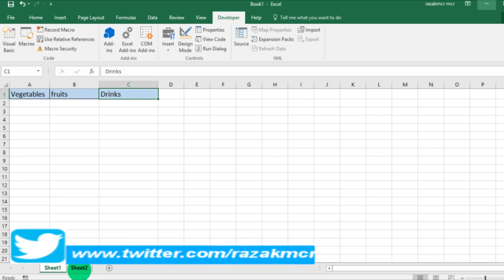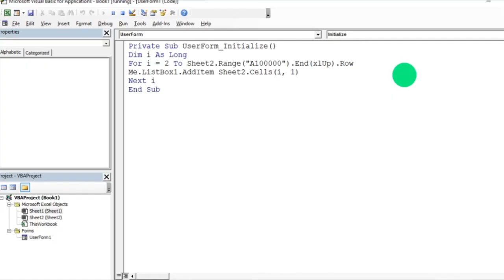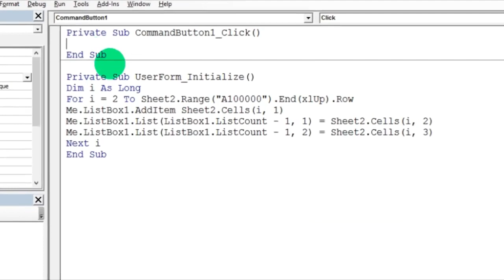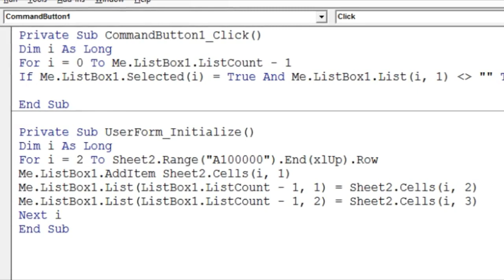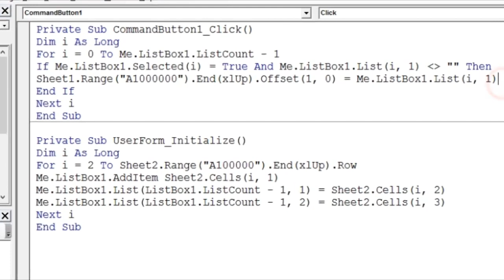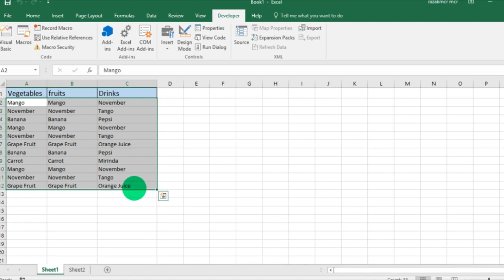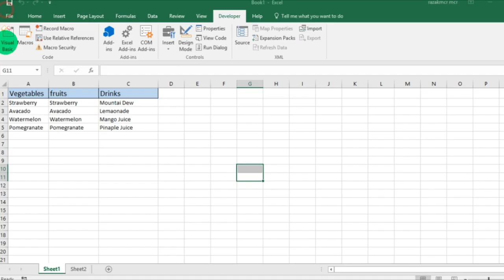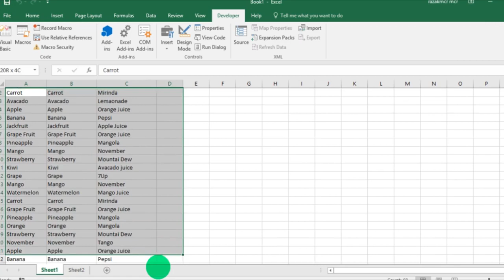Transfer Data To Worksheet And Clear Listbox Excel VBA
A Video from razakmcr Thankyou

For More Details Or VBA Code Please Vsit